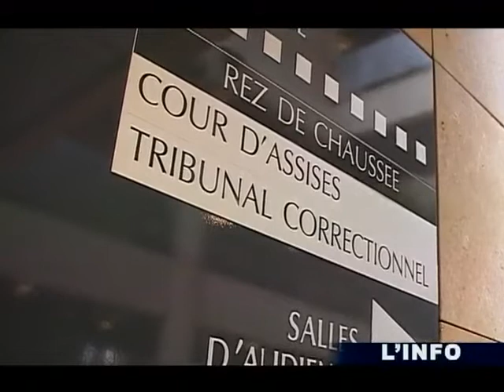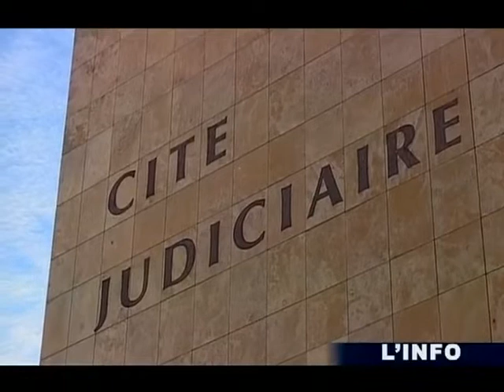Agression sexuelle: L'abbé Pottier condamné (Le Mans)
Vous voulez conserver ce reportage ?
 L'abbé Michel Pottier condamné à 5 mois de prison avec sursis pour agressions sexuelles sur 2 jeunes femmes mineures lors des faits